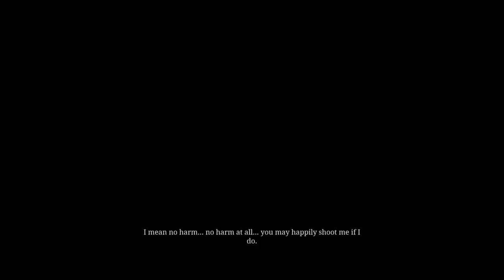MOONSHINE MADNESS!!! | Red Dead Redemption 2 Story